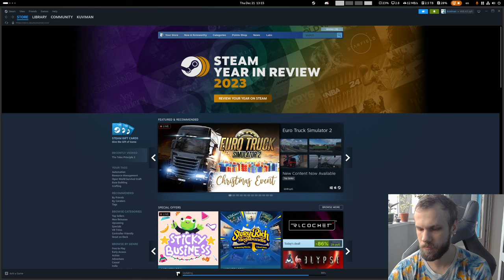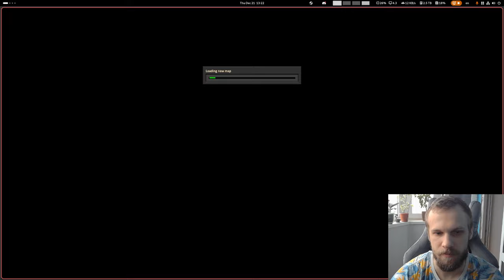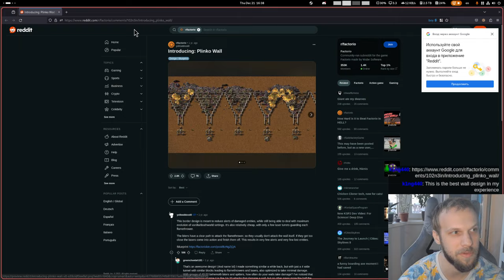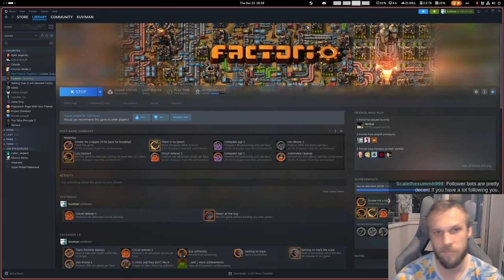💀💀💀 Factorio Deathworld Marathon 600% 💀💀💀 - Stream #1